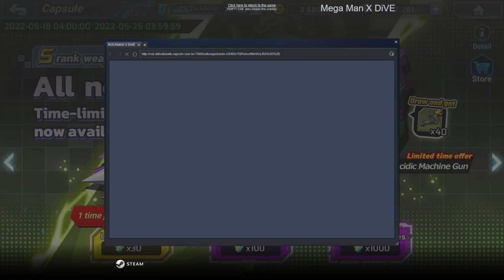Mega Man X DiVE - Children's Day! Mega Man X Powered Up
Well, I guess this technically counts as X getting a seasonal alt, as DiVE is celebrating the upcoming Children's Day. This time around, the data of Mega Man Powered Up has chibified X and Zero, giving them Super Deformed looks akin to that game.